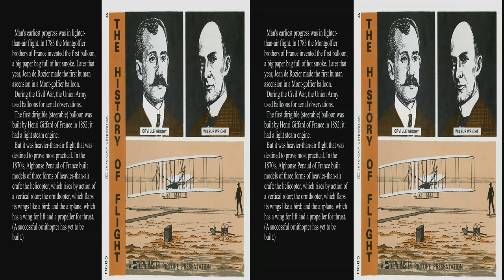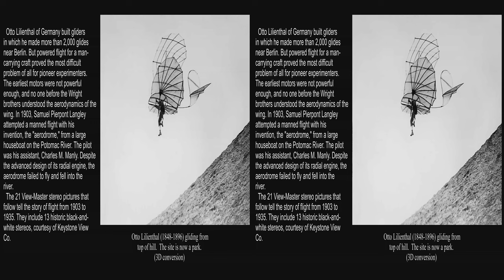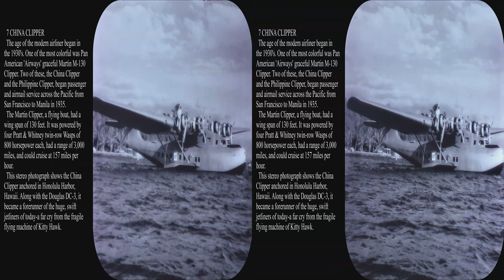View-Master History of Flight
This is a restored, enhanced presentation of the View-Master packet "History of Flight".  Its pictures cover the early glider flights in the late 19th century up to the 1930s.  The text also explores the early history of flight starting with DaVinci.  Two 3D converted pictures were added to illustrate the text and a 3D picture of the Fokker DR-1 triplane was added from the editor's personal collection.  Two scenes were reissued in the later "Old-Time Airplanes" packet.  2023 update has full 4k, and one more 3D conversion.

This packet was originally created during the era when View-Master wrote informative booklets about the scenes.  As such it is a nice, but brief introduction to the history of human flight.